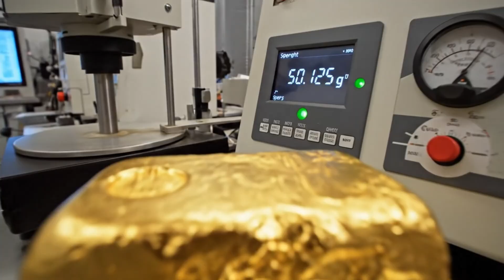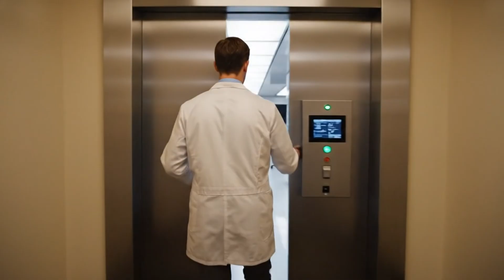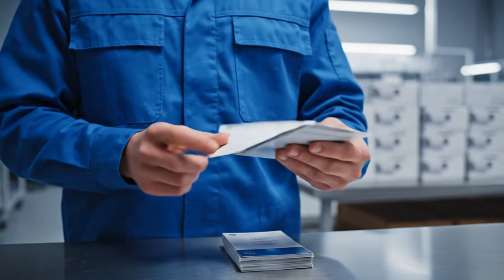How 99.6% Gold Rolex Watches Are Made – Inside Switzerland’s Rolex Gold Factory (Full Explained)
Step inside the world-famous Switzerland Rolex Gold Factory and discover how 99.6% pure solid gold is transformed into a luxury $50,000 Rolex watch.
This full documentary-style process shows every detailed step — from refining pure gold bars to shaping precision components used in one of the world’s most iconic watches.

Watch how Rolex engineers melt, refine, cast, machine, polish, and assemble gold parts with unmatched accuracy. See how the Oyster case, bracelet links, bezels, and crowns are crafted from ultra-pure 99.6% gold, using advanced Swiss technology and hand-finished perfection.

Explore the secret workshops where master watchmakers fit the movement, balance wheel, gears, sapphire crystal, and final components — all coming together to create a legendary Swiss-made timepiece.

If you love luxury watches, gold processing, or Swiss engineering, this is the ultimate full-process video.